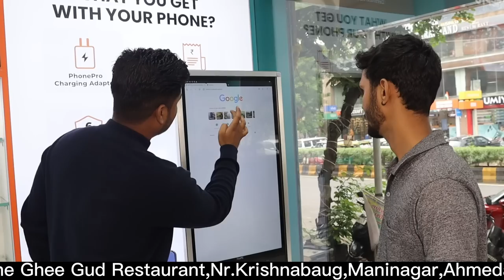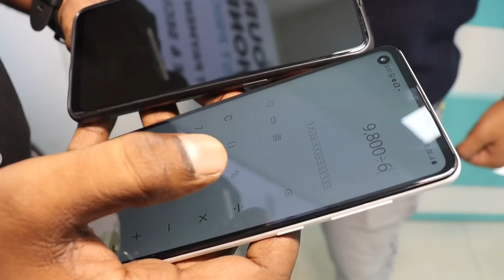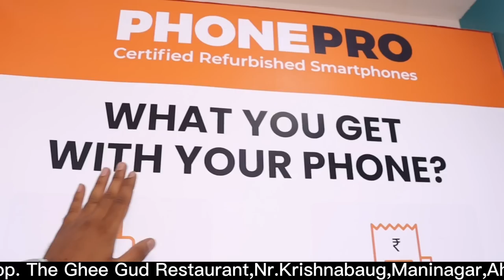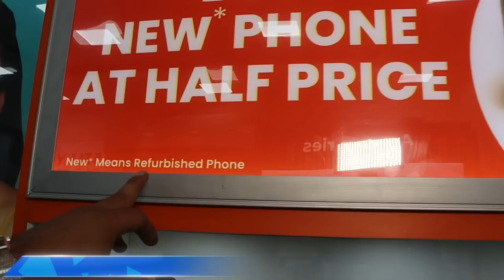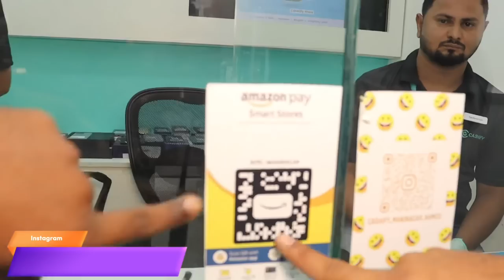Oneplus Nord CE 2 only 9500₹ On EMI | Purchased second hand mobile with 6month warranty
Oneplus Nord CE 2 only 9500₹ | Purchased second hand mobile with 6month warranty on EMI |

Address ▶️ No 1, Krishna Kanan cornplex, Opp. The Ghee Gud Restaurant,Nr.Krishnabaug,Maninagar,
Ahmedabad 380008

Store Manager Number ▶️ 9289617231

To buy phones online at the best price click on⤵️

for latest updates and deals.

1:- for video shoot & editing
2:- tripod i use
3:- dream camera
4:- my all in one pc